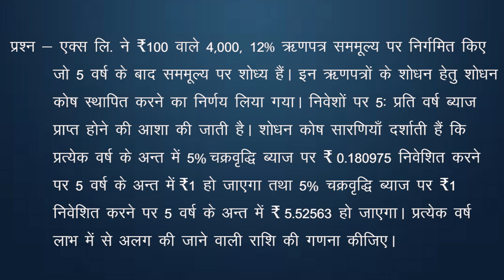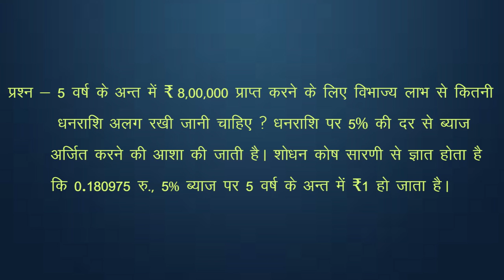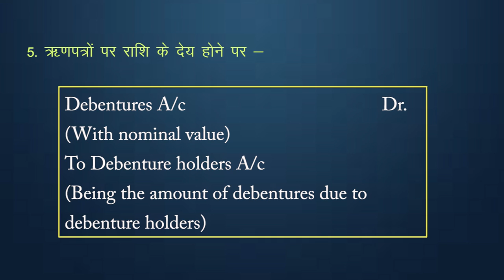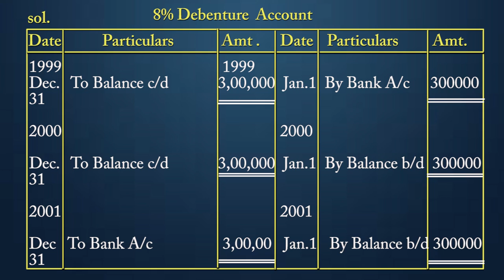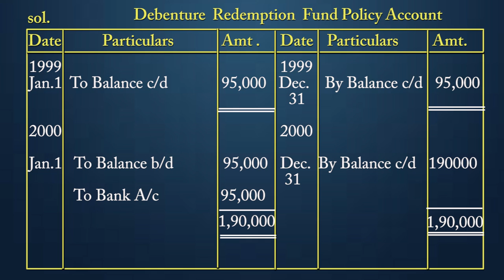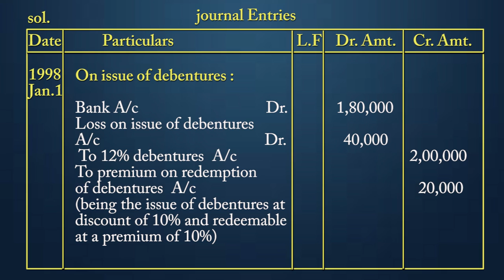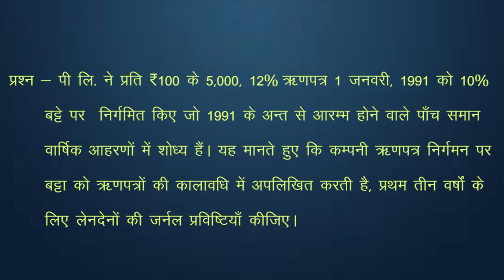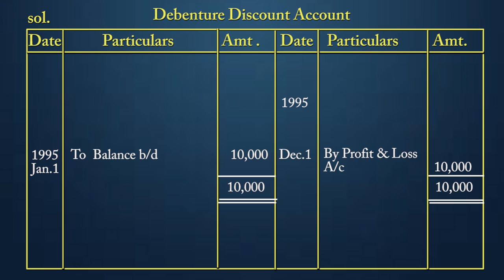CLASS 12th ACCOUNTS | CHAPTER - ACCOUNTING FOR DEBENTURES : REDEMPTION